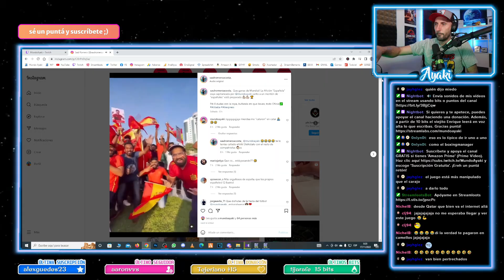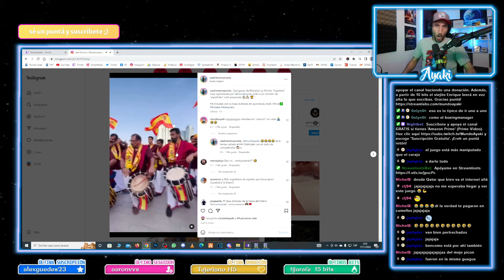Soy un aficionado FAKE de España en QATAR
Me fui a Qatar a ver a España en el Mundial y me encontré con todos los colegas del barrio. En verdá yo no iba a ir porque no me salía de los coj. , pero tengo que pagar muchas facturas y los cataríes pagan bien. Al final "me cataron" y nunca mejor dicho, pero que me quiten lo bailao, iste!!

🟣 Esto es un resumen de un directo de mi canal de TWITCH

▬▬▬▬▬▬ 🎙️ Canal Principal 🎙️ ▬▬▬▬▬▬

▬▬▬▬▬▬ ⚽ La Cantina de Ayaki ⚽ ▬▬▬▬▬▬

▬▬▬▬▬▬  🔴 AyakiTv - Directos 🔴  ▬▬▬▬▬▬